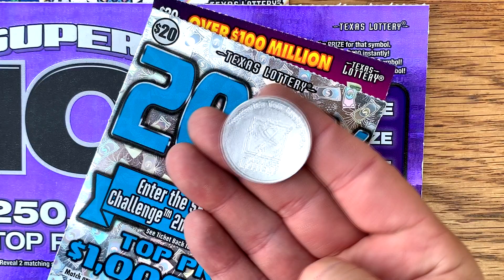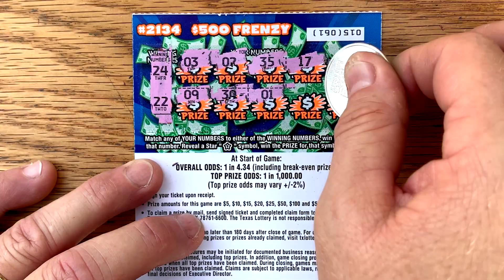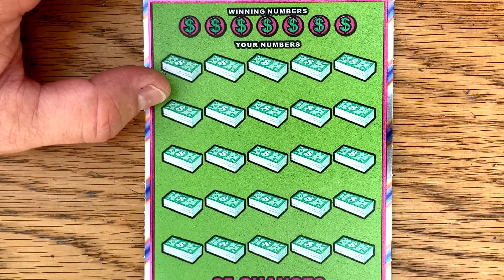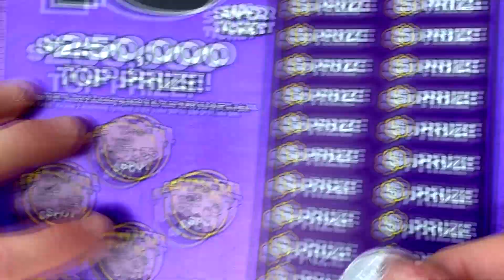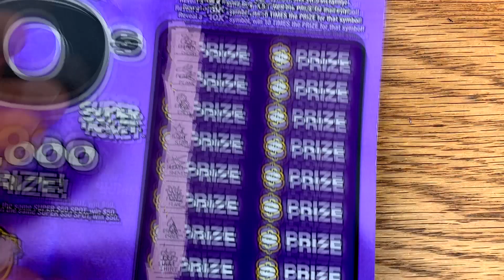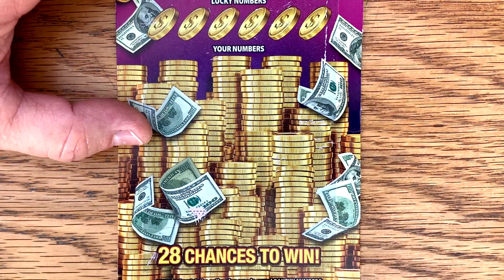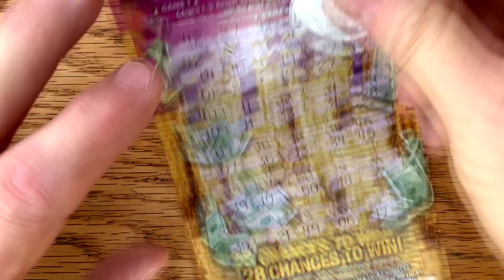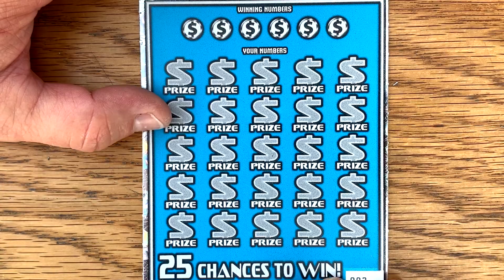NICE WIN! 💰 **$65 in Tickets** 💥 OUR VIEW FROM 400 FEET! ✪ TEXAS LOTTERY Scratch Off Tickets